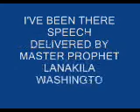ive been there final report09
Lanakila makes his first speech for the year of 2009 and it is a power house of a speech!